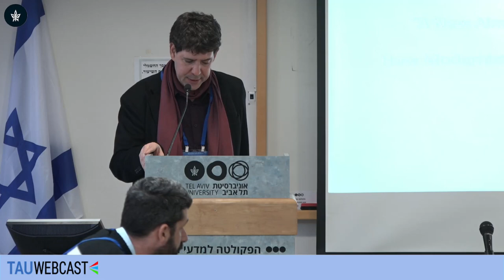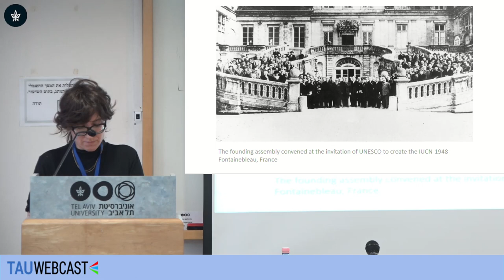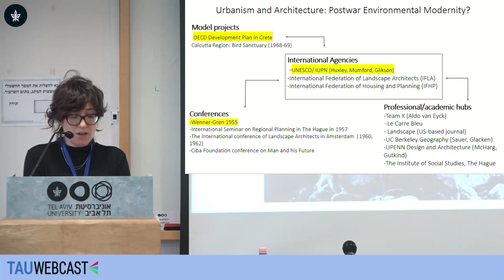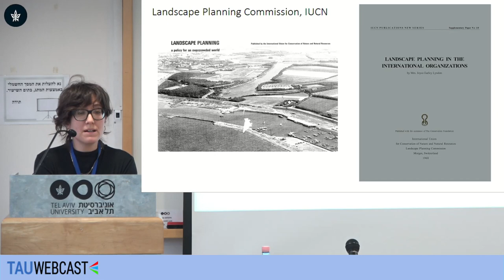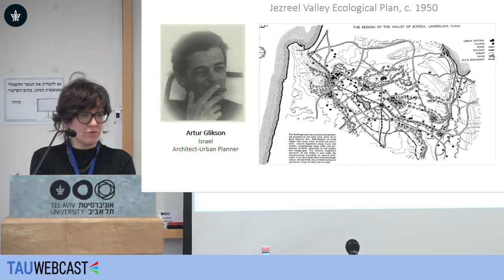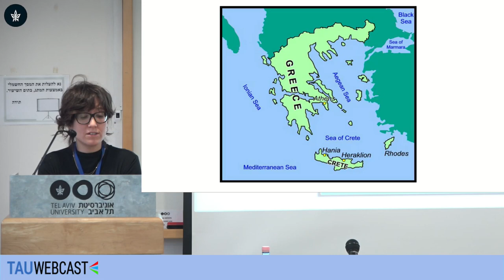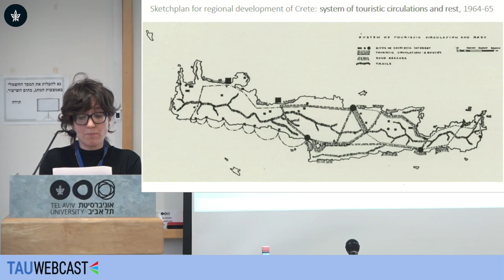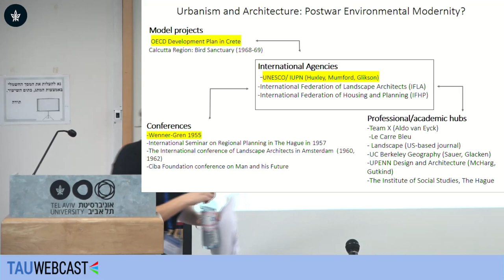...How Modernist Architects Failed to Shape an Ecological Path for the Postwar World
A New Aim for the Man-Environment Relationship: How Modernist Architects Failed to Shape an Ecological Path for the Postwar World

Dr. Shira Wilkof -  University of Haifa

Histories of a Future Environmental Catastrophe
The Zvi Yavetz School of Historical Studies
Tel Aviv University
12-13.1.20